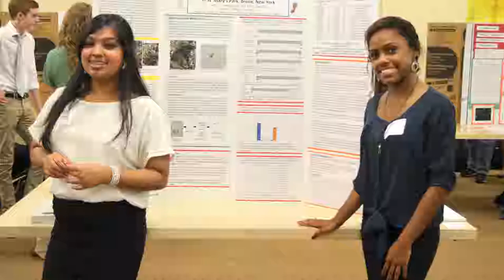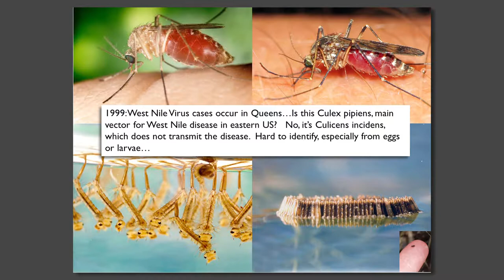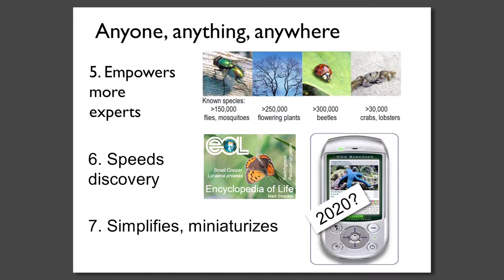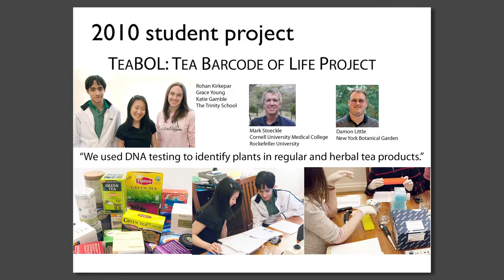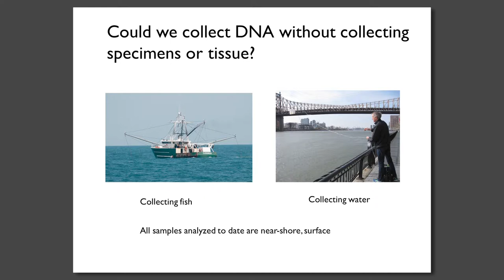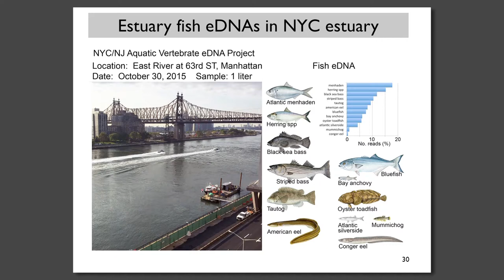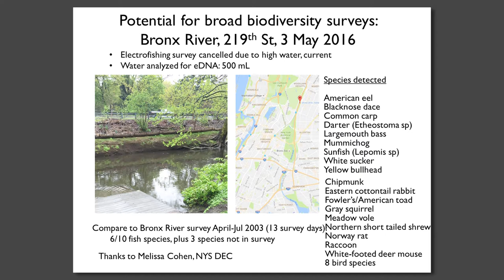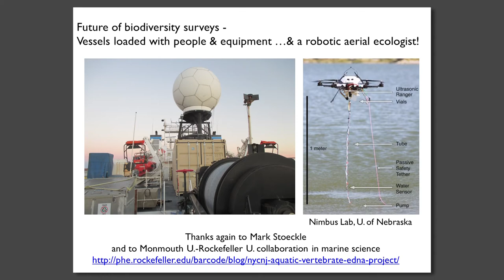Some Adventures in Urban Barcoding - keynote address by Jesse H. Ausubel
Keynote address by Jesse H. Ausubel, Director, Program for the Human Environment, Rockefeller University at the Urban Barcode Project and Urban Barcode Research Program Symposium, hosted by the DNA Learning Center, Cold Spring Harbor Laboratory at the New York Academy of Medicine, New York, May 25th 2017.